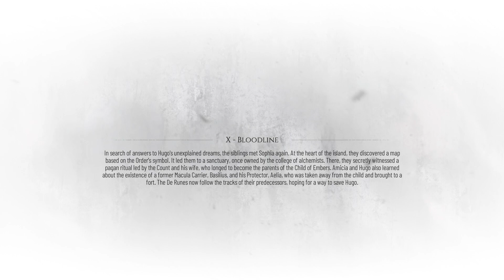Damien Omen , A Plague Tale: Requiem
A Plague Tale: Requiem is an action-adventure stealth game developed by Asobo Studio and published by Focus Entertainment. It is the sequel to A Plague Tale: Innocence (2019), and follows siblings Amicia and Hugo de Rune who must look for a cure to Hugo's blood disease in Southern France while fleeing from soldiers of the Inquisition and hordes of rats that are spreading the black plague.